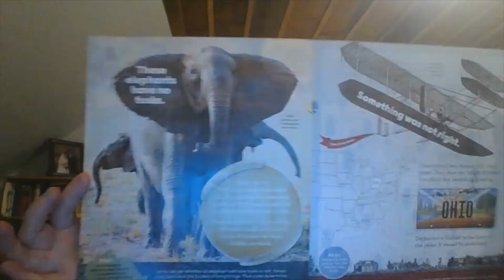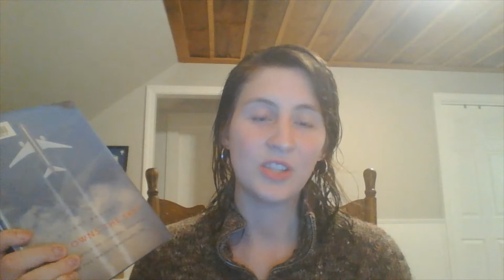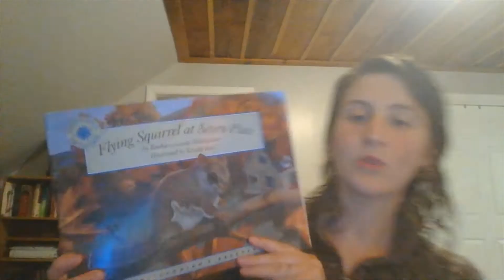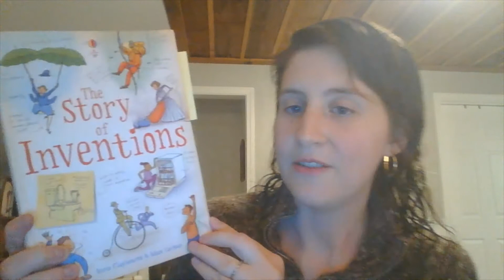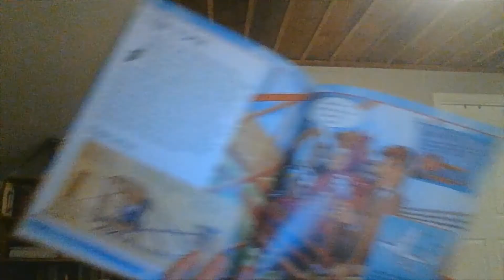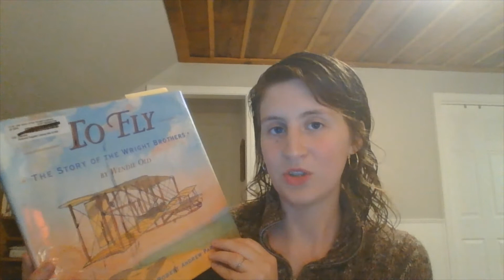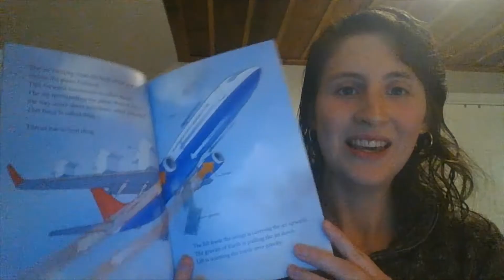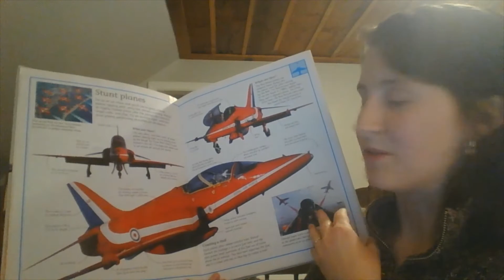Wright and Flight || Our Homeschool Unit Study on Flying inspired by God's World News + book list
This week we soared high, as we considered the many advances in flying technology! We even found the time to take a look at the flying squirrel as a little sub-topic. All in all it was a enjoyable jaunt into the world of things (and creatures) made to travel in the air!

Links mentioned --

Here is our book list --

Who Owns the Sky? – Stuart Banner

The Story of Inventions – Anna Claybourne and Adam Larkum

You Wouldn’t Want to Be on the First Flying Machine – Ian Graham

First Flight: The Story of Tom Tate and the Wright Brothers – George Shea

To Fly: The Story of the Wright Brothers – Wendie Old

Take Flight! – Korynn Wible-Freels (Ripley Readers)